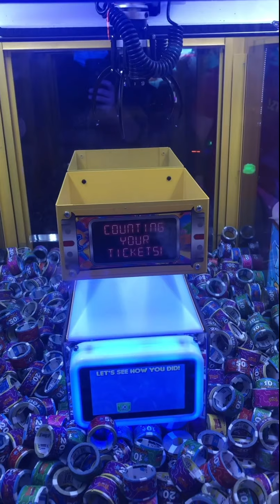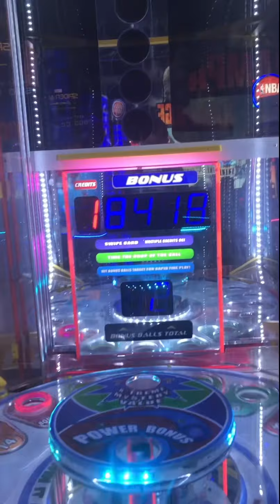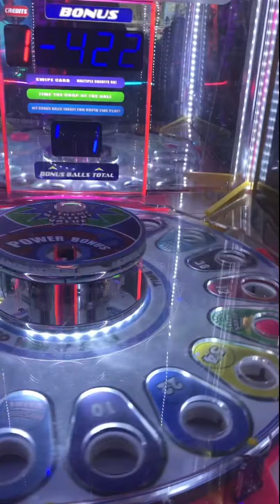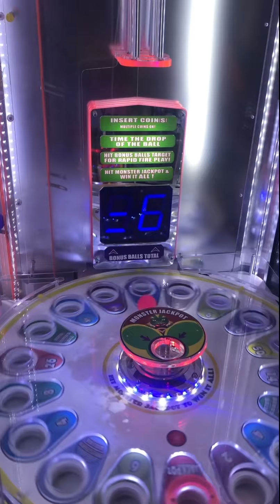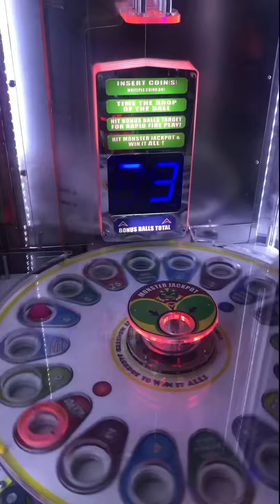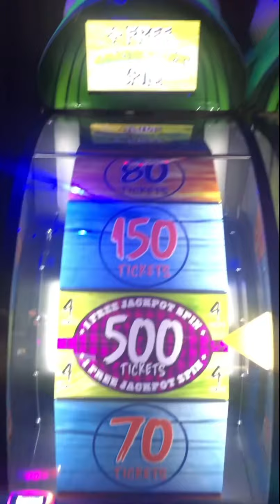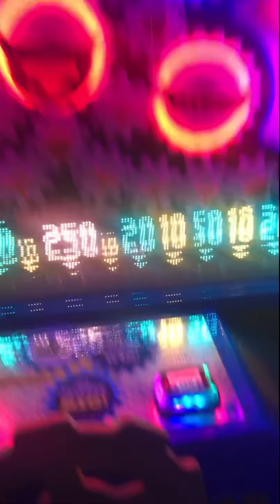We won “BIG” at Dave and Buster!! Huge jackpots, Big claw machine prizes!!